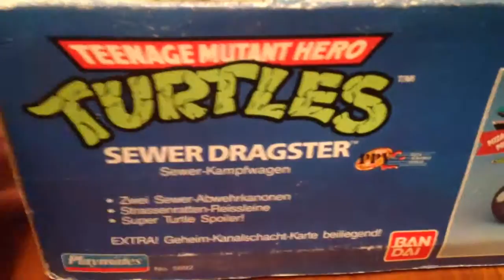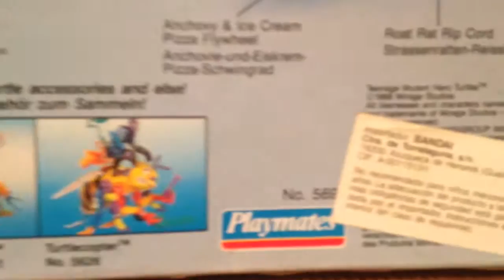TORTUGAS NINJAS TEENAGE MUTANT NINJAS TURTLES TORTUES SEWER DRAGSTER 1980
Podrás encontrar piezas como esta en mi tienda de ebay, EL DRAGON DORADO, especialista en juguetes antiguos y de colección: